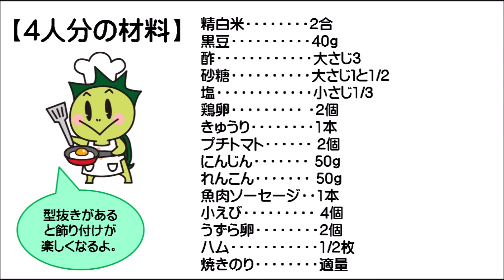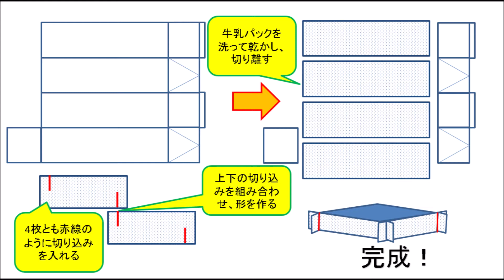お手軽食材で簡単料理！ももいろひなちらし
3月3日は「桃の節句」のひな祭り。
津山の特産品『黒豆』を使った、手軽で華やかなちらしずしを紹介します。

市ホームページＵＲＬ＝おうちで作ろう！学校給食オススメ簡単レシピ動画